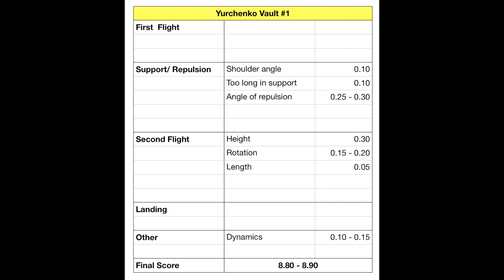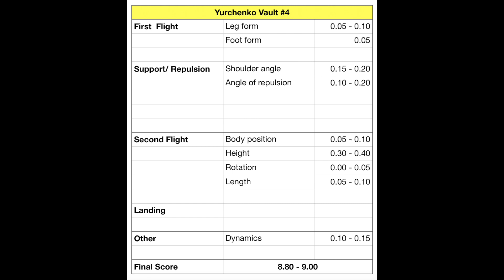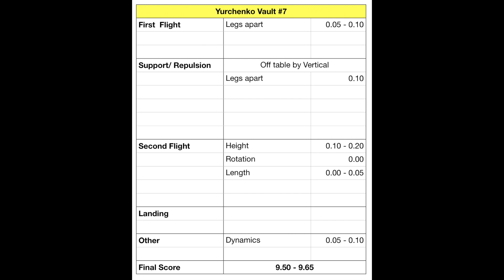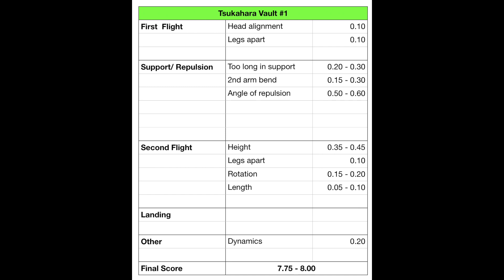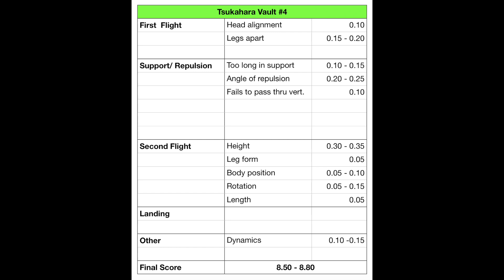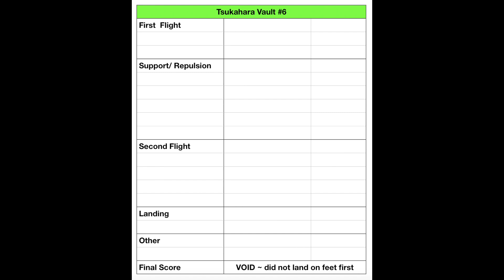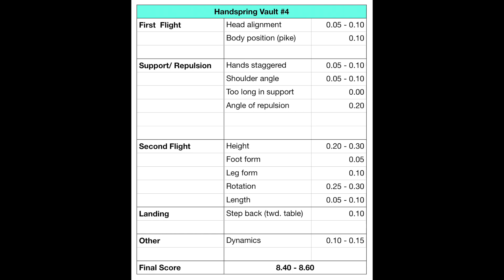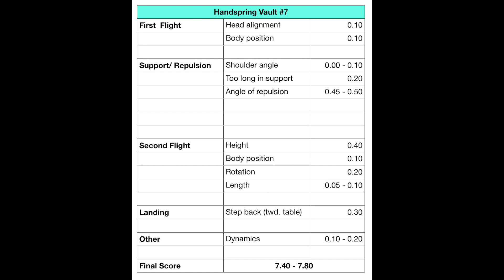Level 6 - 7 Vault for USAG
These are the same vaults from the previous vault video. The scores have been adjusted to reflect the updated rule changes for this season. Hopefully this helps everyone get on the same page for Level 6 & 7 Vaulting.

This video was produced by JD MacDonald at AGA in Long Beach CA. The scores are from USA Gymnastics Women's Technical Committee.